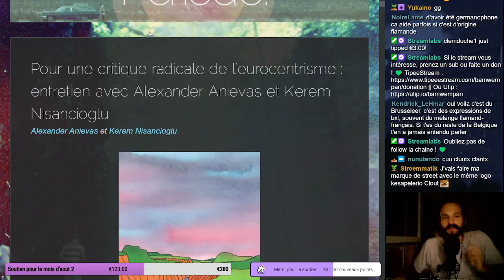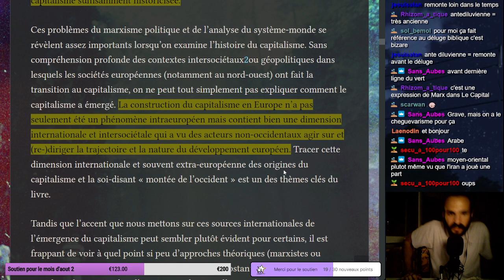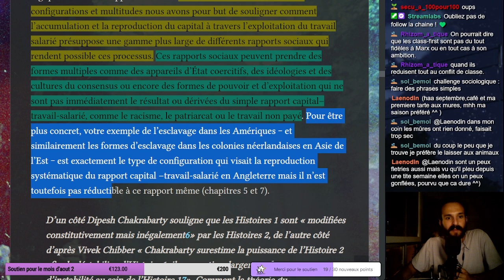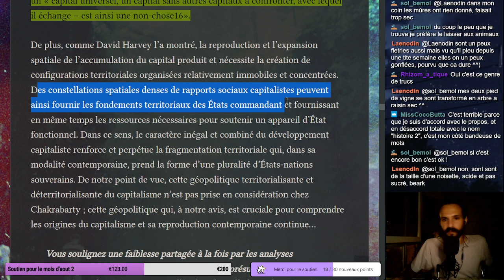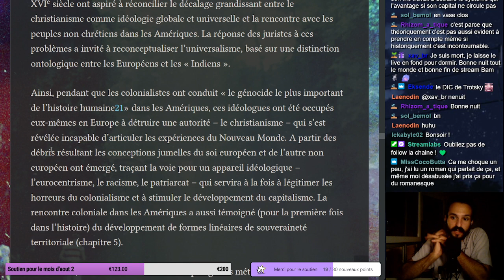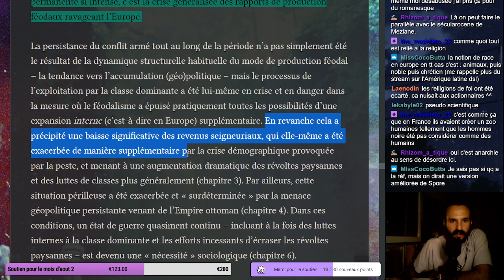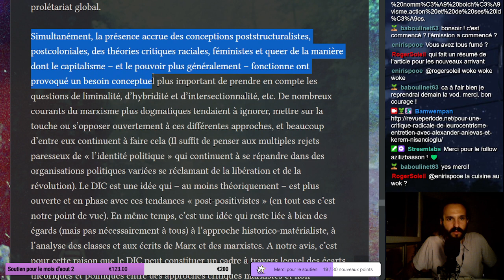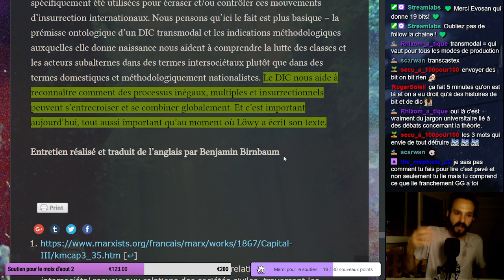(Lecture) Critique radicale de l'eurocentrisme - Alexander Anievas & Kerem Nisancioglu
Définition de l'eurocentrisme : L'eurocentrisme, ou européocentrisme, est une forme d'ethnocentrisme qui consiste à attribuer une place centrale aux cultures et valeurs européennes aux dépens des autres cultures. L'eurocentrisme a pour corollaire de considérer comme supérieures les cultures originaires d'Europe parfois au sens étroit, se limitant au continent, parfois au sens large, englobant les diverses branches de la civilisation occidentale. (Source Wiki)

DIC : Développement inégal combiné

 🎬 Sommaire
00:00 Explication de la domination occidental
17:40 Comment détermine-t-on le capitalisme ?
22:55 Comment le DIC permet de comprendre la dynamique universalisante du capitalisme ?
35:20 Quelles sont les idées principales de « l’historiographie internationaliste » du capitalisme qui est censée abolir cette faiblesse ?
41:00 Comment les « découvertes » du Nouveau Monde ont-elles contribué au développement du capitalisme et du système moderne des États territorialisés ?
49:58 Qu’est-ce qui explique la nature guerrière du système étatique féodale européen ?
56:46 Quels sont les facteurs externes qui ont contribué au développement du capitalisme en Angleterre ?
1:02:56 Comment expliquez-vous la réémergence du DIC dans la théorie marxiste ?
1:10:29 Quel rôle joue le processus révolutionnaire international ininterrompu  ?

Le capitalisme n'est si simple, il à plusieurs formes et différente manière de se mettre en place. Le capitalisme provient de plusieurs point de départ plus ou moins complexe et expliquer dans cette article. Même cette article n'est pas la réponse ultime à la naissance du capitalisme, mais déjà une approche les plus correct que j'ai pu lire. Le fait de prendre en compte le capitalisme et le travaille gratuit fourni dans les colonies, ce qui à permet de gagner en droit du travail dans les pays du nord est primordiale à mes yeux.

Bonne VOD